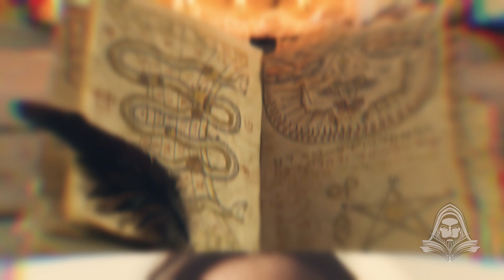El espeluznante caso De Asurame, Llaves y puertas. (Historia, relatos de terror, El Doqmentalista)